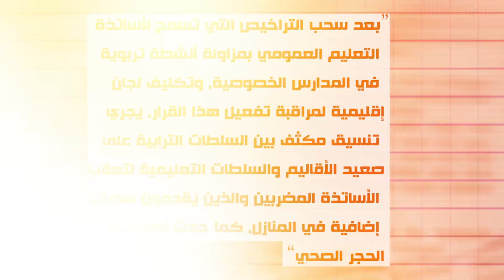تنسيق مكثف بين الداخلية والتعليم و”الهدف” الأساتذة المضربون!